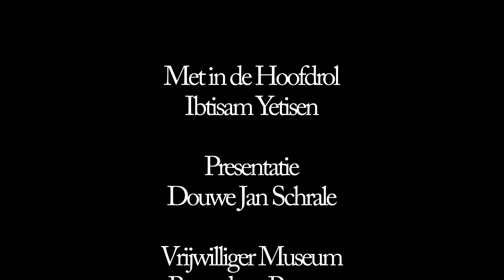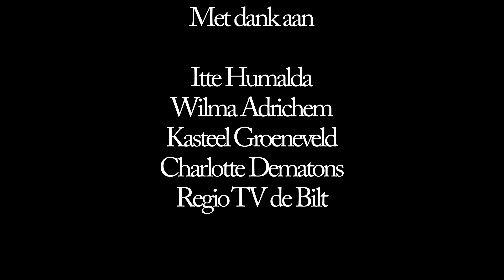leer omgeving op kasteel groeneveld bij de prenten van Charlotte Dematons.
in 201 6 maakte ik een multi media ervaring rondom het boek Nederland. Een leerzaam proces
Dat uit twee fases bestond.

Fase 1 Een laag met informatie over de prenten voor volwassenen
Fase 2 Een tablet schattentocht door de prenten van Charlotte waar de kinderen met tablets en hints in de vorm van beelden geluiden  geuren en objecten  details te vinden op de platen van Charlotte.

Fase 1 Het augmented maken  met het programma layar ( nu blippar)  over de prenten van Charlotte Dematons.
dat wil zeggen je houdt je telefoon voor de tekening en geluiden en beelden verschenen boven op de beelden. dit werkte relatief goed en werdt ook lovend ontvangen. Wat minder goed werkte was de distributie. Vaak waren het 65+ers of kinderen met ouders die naar de tentoonstellingen gingen. voor de ouders was het lastig. om zowel met de telefoon bezig te zijn als met de kinderen en voor  65+ers was het downloaden van de app  een probleem.

Het filmpje hoort bij fase twee  Schatzoeken.
een project door de vrijwilligers van Kasteel Groeneveld en Douwe Jan Schrale ( ik dus)  samen ontwikkelde leer omgeving waar de kinderen de platen niet alleen onderzochten met hun gezicht maar ook moesten voorstellen hoe iets  bijvoorbeeld rook om een schatkist te kunnen openen met een cijfer slot.  Het programma is antousiast door een aantal school klassen gedaan en is op dat gebied een succes te noemen.

Hinderenissen in dit geval waren toch vaak techniek hoe scan ik een detail in, van welke hoogte moet je scannen. is er wel genoeg ligt in de zaal.  Maar met een beetje kunst en vliegwerk redde we het prima.

De bellangrijkste problemen begonnen toen Layar ophield met gratis voorzien van augmented en we over moesten stappen naar blippar.  houdt dit bij het beginnen van een soort gelijk process altijd  in de gaten,  staat er een overname te gebeuren, hoe staat het bedrijf er financieel voor, zijn ze de software nog wel aan het updaten? staat er iets radicaals te gebeuren in de toekomst (zoals een verzelfstandiging  dit zijn allemaal tekens dat je beter niet met deze software kunt gaan werken.  Het wennen aan nieuwe software door de vrijwilligers ( en mijn toen wat onhandige communicatie. zorgde er voor dat het afsluiten van het process waar enorm veel uren in zaten niet prettig verlopen is.

educatief heb ik ook nog vragen bij dit project. Ja de kids vonden het geweldig. maar waar gaat de aandacht naar toe is het naar de kennis en het leren, of is het meer kan ik bij de schat komen wat zit er in de schat en  ooh cool een tablet.. mag ik hem ook vast houden,.  exact dat is natuurlijk niet de bedoeling. Op dit moment doe ik veel meer onderzoek naar intresiek leren en genereren  en ik hoop op die basis nog een keer een educatieve tentoonstelling te mogen bouwen.  Wat denk ik heel bellangrijk is, is dat  de spelvorm en dat wat je probeert te leren een ding is.  Geen lokkertjes om ze ergens toe te zetten.  maar dieper in gaan op het process.  wat ruik je dan. heb je dat ook wel eens ergens anders geroken. zijn er andere zaken die ook zo ruiken of daar op lijken. kun je die aan wijzen op de plaat  om maar een voorbeeld te noemen hoe het wel zou moeten.. Teminste dat denk ik nu, wie weet wat ik er morgen van vind.

Educatief programma op basis van de platen van Charlotte Dematons in de tentoonstelling Nederland is een  Feest! Leerlingen gaan met een tablet aan de slag; door de platen van Dematon in te scannen kun je de geheime code kraken. Hiermee openen de leerlingen een schatkist en ontdekken ze wat de echte schatten van Nederland zijn.